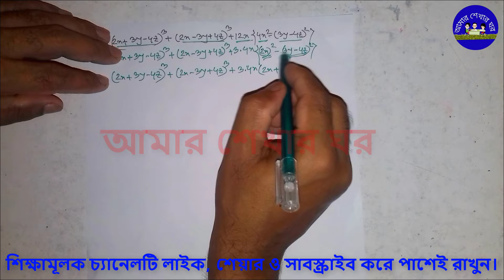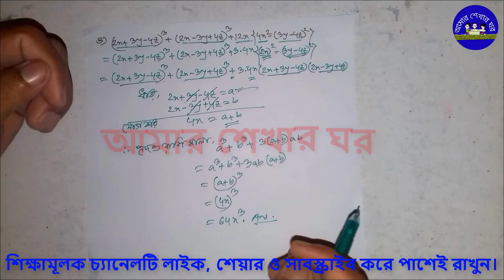নবম-দশম গণিত অনুশীলনী ৩.২ এর ২ নং গ, ঘ ও ঙ নং সরল কর এর সমাধান । ২ নং প্রশ্নের ক ও খ এর সমাধান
এই ভিডিওতে ৯ম শ্রেণির ৩.২ এর সরল, ১০ম শ্রেণির ৩.২ এর সরল কর, ৯ম-১০ম শ্রেণির গণিত ৩.২, ৯ম ১০ম শ্রেণির গণিতের ৩.২ এর প্রশ্ন নং ২ নিয়ে আলোচনা করা হয়েছে। আশা করি এটি আপনাদের উপকারে আসবে । এবং তা বন্ধুদের মাঝে ছড়িয়ে দিবে।